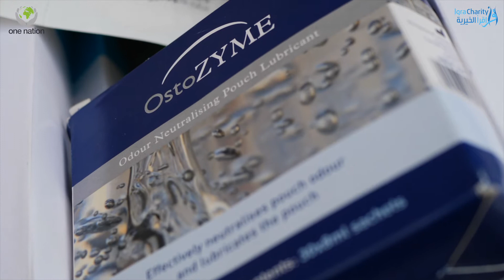Walsall to Syria ~ Medical Aid Distribution